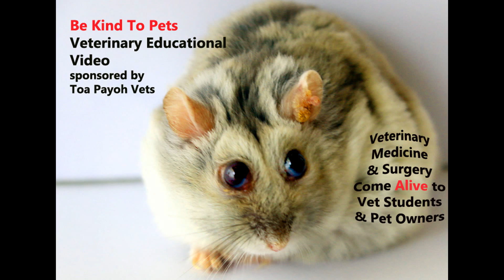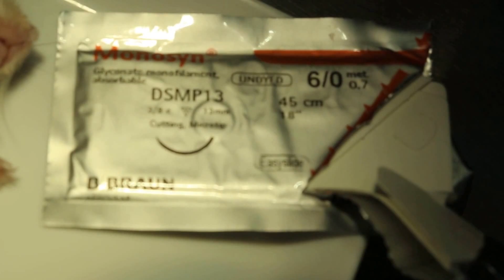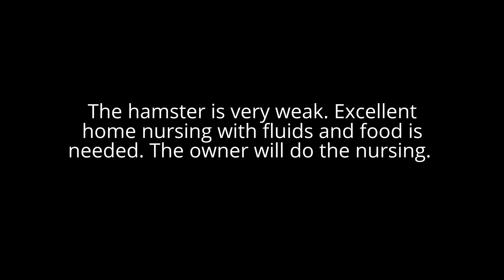TUMOUR. A Roborovski has thigh cancer again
Case study of a recurrent thigh tumour. Anaesthetic risks are high but the hamster survived. Very thin and dehydrated.